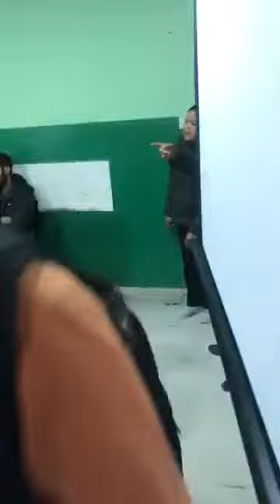Law कुरा गरौँ (Archive) - Environment Vs. Development (Nijgadh Airport)- (1st Episode)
One from the Archive.
Our first episode that went live focused on the issue of Environment vs Development with the focus on controversial Nijgadh Airport.

Speakers:
Adv. Sanjay Adhikari, Environment and Heritage Litigator
Hon. Sarita Giri, The then member of federal Parliament of Nepal
Hon. Biraj Bhakta Shrestha, Member of the Bagmati Province Parliament